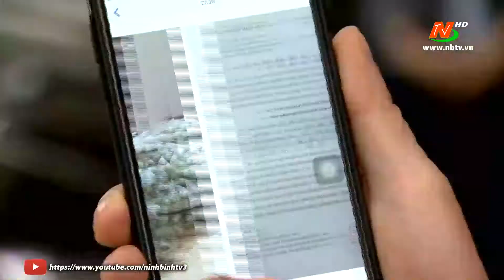Hàng nông sản giải cứu được kiểm soát dịch chặt chẽ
©Bản quyền thuộc về Đài PTTH Ninh Bình.